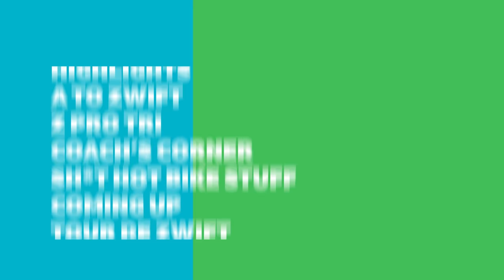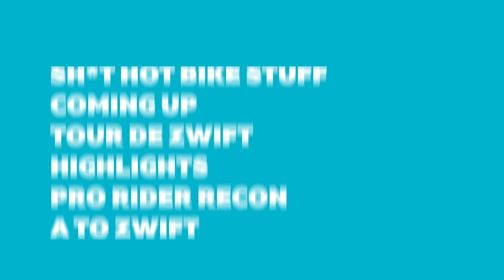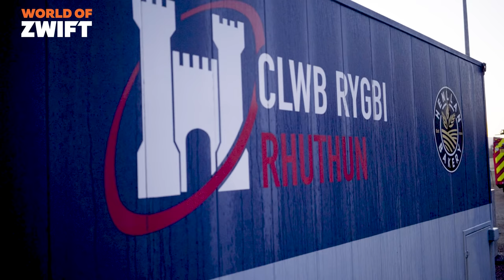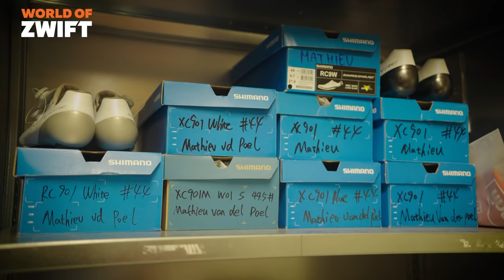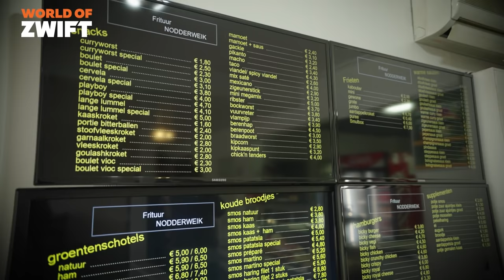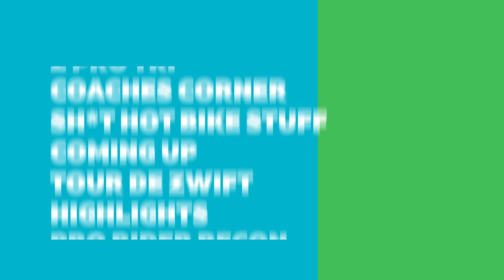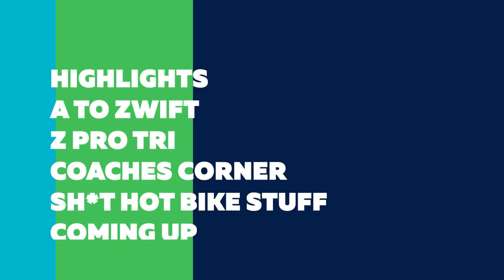Could you cycle from Edinburgh to Cardiff in 48 hours?: World of Zwift Episode 59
On this week’s World of Zwift, OJ attempts to ride 500 miles in support of Doddie Aid, we see what the first day as a professional cyclist looks like with Zwift Academy winner Alex Bogna, Lucy Mannall reveals all the best in game kit drops and we go on a Tour of Watopia in A-Zwift.

Chapters
Show Start: 00:00
This Week in the World of Zwift: 01:00
Doddie 500 Cup: 02:15
Alex Bogna First Day as a Pro: 14:58
Lucy Mannall Virtual Unboxing: 18:30
A-Zwift - Tour of Watopia: 22:41

Links